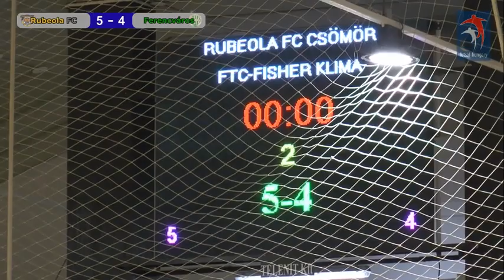Rubeola FC Csömör 5-4 Ferencváros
Gólösszefoglaló az Ferencvárosi Torna Club férfi futsal csapatának NBI-es bajnoki mérkőzéséről.

Felvétel: Futsal Hungary
Kiemelt kép: FTC